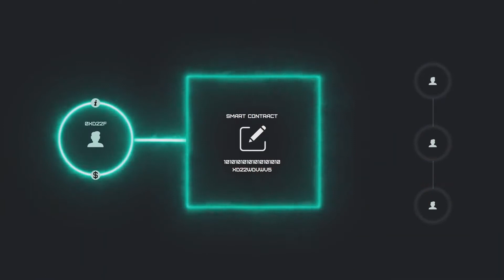What is DeXe? | Cryptoclips Trailer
Defi social trading. Decentralized copying of successful traders.

Bitcoin: 14C7VT7JyCvEsDiC4sb9SwtX2dWrzVF5CG
Ethereum: 0x43888Fefbb1b55Ea615943df8a4e1EFF4a7d4A79
Dash: Xw9GkCDzzpK7JfTpwHuhjfE3Wox9SJCp13
Litecoin: LMi8zvAL71oN8pH5fjgBQDV4vz2XFje4zb